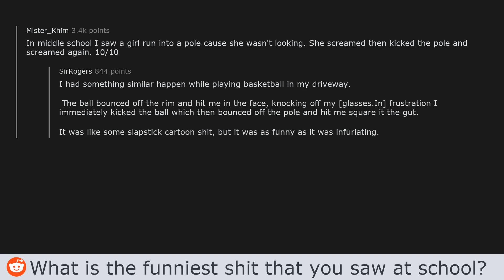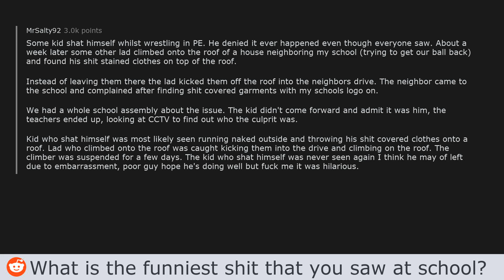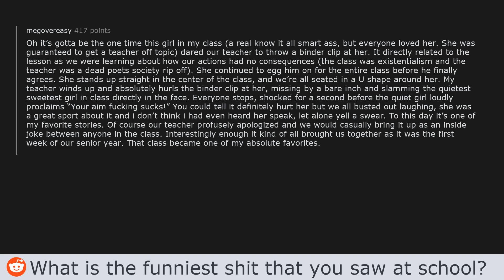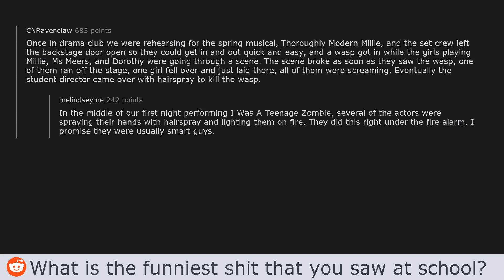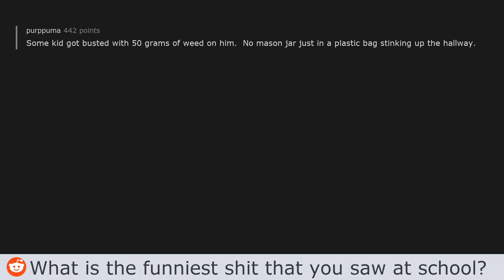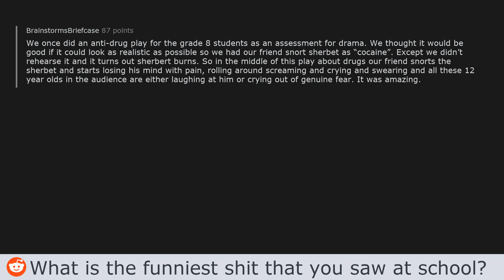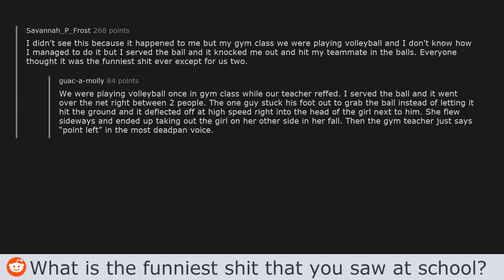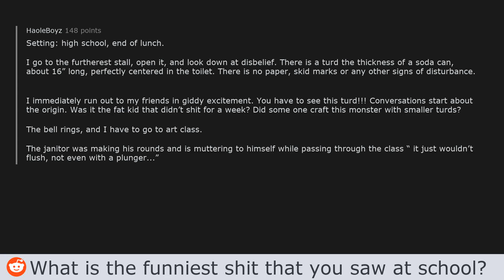What is the funniest shit that you saw at school? - AskReddit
What is the funniest shit that you saw at school? - (AskReddit post by u/glurbyofficial)

THREAD LINKS:
(0:16)
                ➤ glasses.In
(15:15)
(29:29)